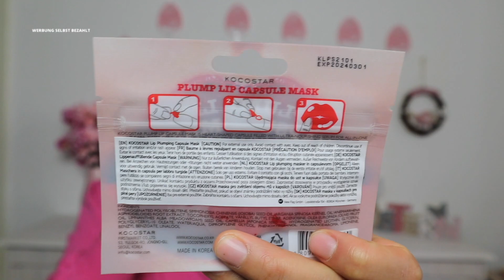Glossybox Osterei / Endlich ist es auch mal da! / Viel zu Spät / Was für ein Inhalt?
heute packe ich endlich das Glossybox Osterei m it euch aus.
Eure Aminat.

50% auf deine erste GoodieBox + willkommensgeschenk.

AESTHETIC LIVING - 20% auf den Einkauf mit dem Code  ➡️.   Lieblingsdinge20